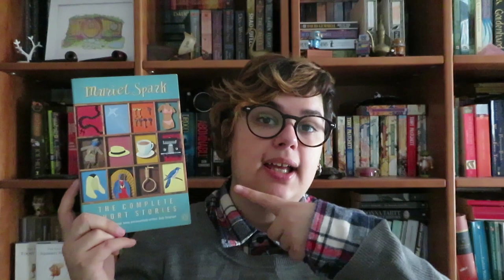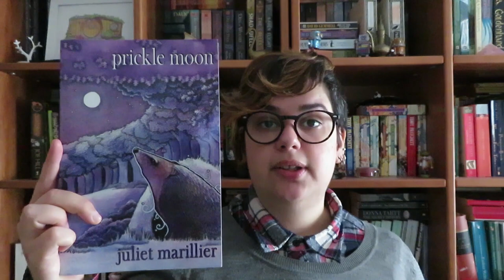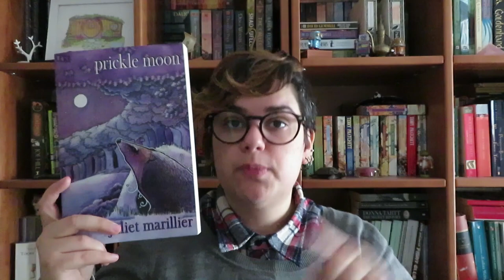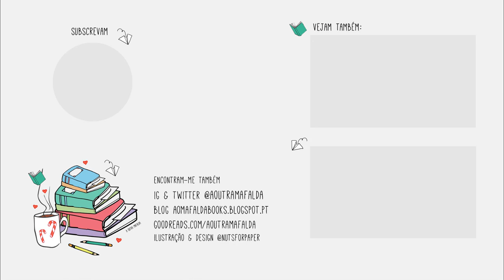Dia 10 | Antologias de contos imperdíveis para 2019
10º dia de Bookish Vlogmas - mais um vídeo sobre contos e algumas das antologias que gostaria de ler no próximo de ano.

📚 Livros mencionados!
- Complete Stories de Flannery O'Connor
- The Complete Short Stories de Muriel Spark
- The Best Short Stories de Guy de Maupassant
- Seven Gothic Tales de Isak Dinesen (Karen Blixen)
- Prickle Moon de Juliet Marillier
- Contos de Algernon Blackwood